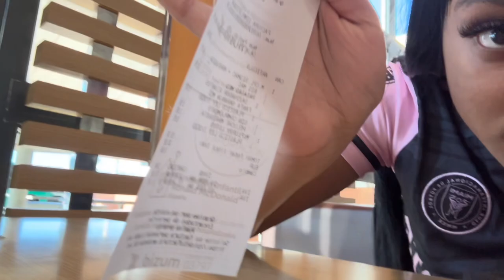18TH IN SPAIN VLOG| Layah Rosie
THIS WAS FILMED FROM THE 23rd NOV-26th NOV

I DO NOT CLAIM OR OWN ANY SONGS IN THIS VIDEO